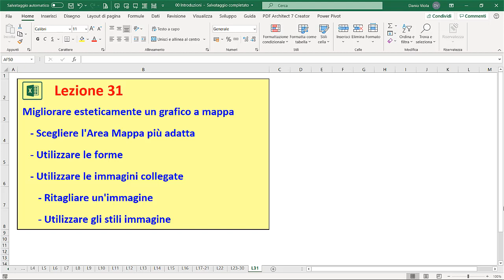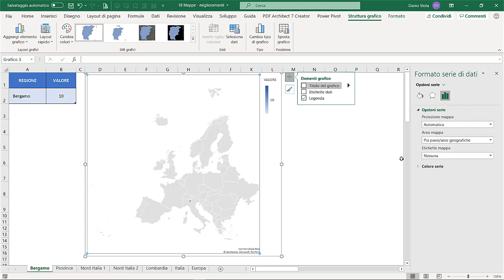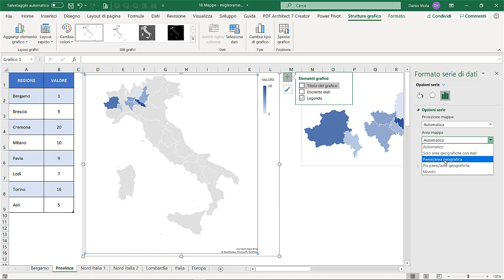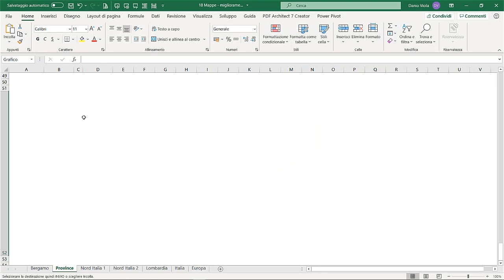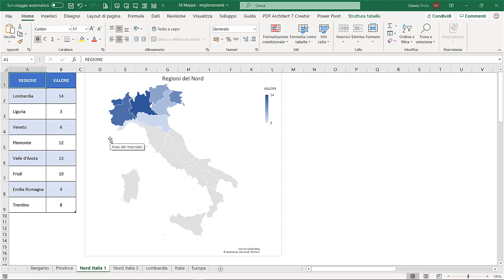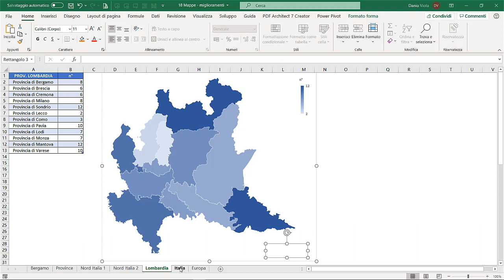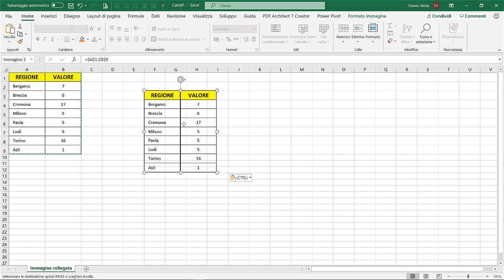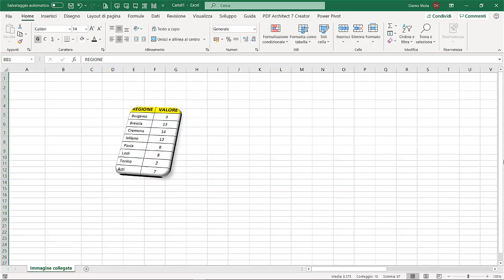#32 Corso Excel - Migliorare esteticamente un Grafico a Mappa – Excel 2019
Migliorare esteticamente un Grafico a Mappa – Excel 2019

- Descrizione introduttiva
- Scegliere l’Area Mappa più adatta
- Come evitare di visualizzare alcuni elementi di un Grafico a Mappa
     - Utilizzo delle forme di Excel
     - L’opzione Incolla Speciale – Immagine collegata
     - Ritagliare un’immagine
     - Utilizzare gli stili immagine
     - L’opzione Ritaglia Forma
- Utilizzare immagini collegate agli intervalli di celle